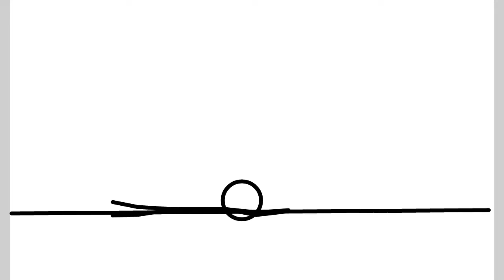Stick #17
Please, look at my previous animations to understand at least a little history, (by that I mean that some have one below, as for example, this is the next stick # 16) (Obviously)

Por favor,miren mis animaciones anteriores para entender al menos un poco la historia,(con eso me refiero a que algunas tienen una a continuación,como por ejemplo,esta es la a continuación del stick #16) (Obviamente)

All animations :
Todas las animaciones: